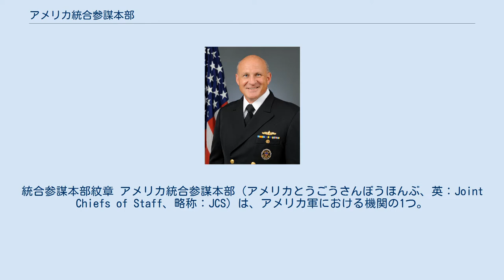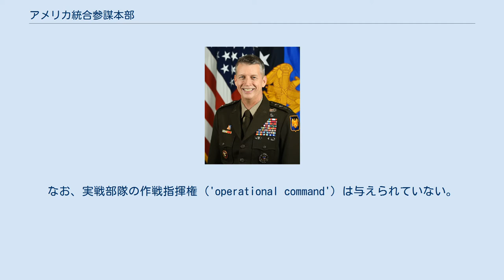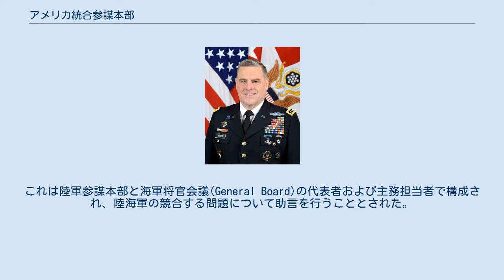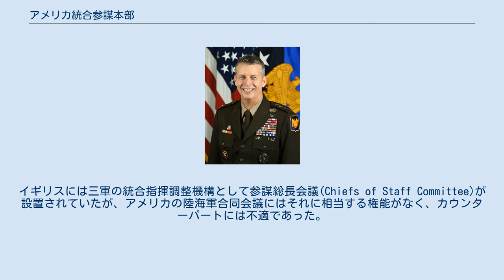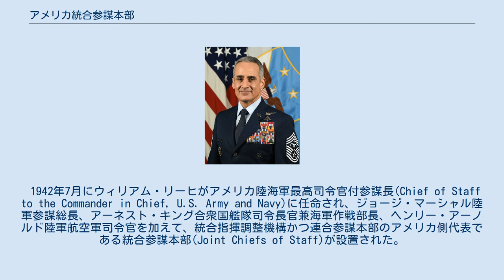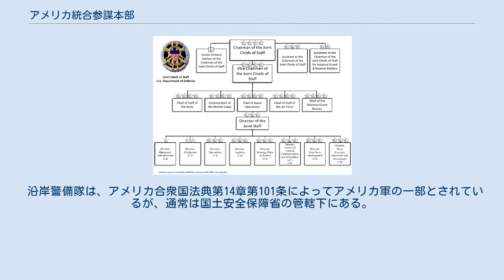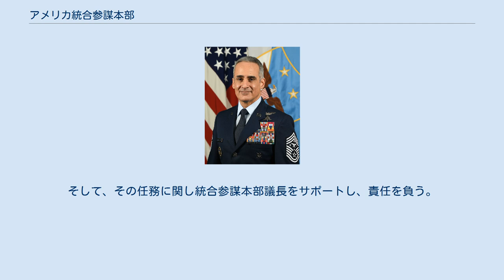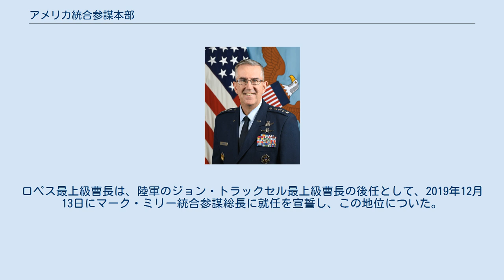アメリカ統合参謀本部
統合参謀本部紋章 アメリカ統合参謀本部（アメリカとうごうさんぼうほんぶ、英：Joint Chiefs of Staff、略称：JCS）は、アメリカ軍における機関の1つ。
アメリカ軍における最高機関であり、組織体系的にはアメリカ国防総省、およびそのトップである国防長官（文民）の下にある。
軍事戦略の立案を行うとともに、合衆国大統領及び国防長官、国家安全保障会議、国土安全保障会議に対して軍事問題に関する助言を行うことを任務とする。
 議長並びに副議長は専任となっており、大将（GeneralまたはAdmiral）が補され、アメリカ軍人（制服組）のトップと位置付けられる。
 統合参謀本部は、専任の議長及び副議長に加え、国防総省の管轄に属するアメリカ軍の5軍（陸軍、海軍、空軍、宇宙軍、海兵隊）の長、さらに州兵を管轄する州兵総局のトップである州兵総局長がメンバーであり、加えてそれを補佐するスタッフなどからなる。
統合参謀本部は、1947年に空軍新設や国防総省設置などを伴う組織改革に合わせて設置されたものである。
初代議長はオマー・ブラッドレー大将（在職中に元帥昇進）であった。
 議長は、アメリカ合衆国大統領及び国防長官をはじめ、国家安全保障会議、国土安全保障会議の主たる軍事顧問であって、助言に関し、他メンバーよりも大きい権限を有している。
なお、実戦部隊の作戦指揮権 ('operational command') は与えられていない。
作戦命令は、軍の最高司令官(Commander-in-chief)たる大統領から国防長官を経て、直接各統合軍司令官を通じて発動される。
 JCSの下には、J-1からJ-8と略称される部局が設置されており、人事計画や情報収集、作戦立案、兵站計画の作成などを行っている。
 米西戦争において、アメリカ陸海軍はそれぞれ独自に作戦立案を行っており、サンチャゴでの戦いなど協力の必要があったにも関わらず、協力関係は薄かった。
1903年になると、セオドア・ルーズベルト大統領により陸海軍合同会議(Joint Army and Navy Board)が設置された。
これは陸軍参謀本部と海軍将官会議(General Board)の代表者および主務担当者で構成され、陸海軍の競合する問題について助言を行うこととされた。
しかし、この会議は陸軍長官および海軍長官から提起された問題についてのみ助言を行うこと、会議の決定を実行させる権限を有さなかったこと、立案能力が低かったことにより、有効には機能しなかった。
第一次世界大戦に際しても機能しなかった。
 1919年に陸海軍両長官は合同会議を再編することにし、構成委員を見直している。
両軍の作戦立案実務者が加えられたほか、会議の下に合同計画委員会(Joint Planning Committee)が設けられ、会議自身がイニシアチブを取ることができるようになった。
 1941年12月、第二次世界大戦にアメリカ合衆国が参戦すると、1942年にイギリスとの間で連合参謀本部(Combined Chiefs of Staff)が設置された。
イギリスには三軍の統合指揮調整機構として参謀総長会議(Chiefs of Staff Committee)が設置されていたが、アメリカの陸海軍合同会議にはそれに相当する権能がなく、カウンターパートには不適であった。
 1942年7月にウィリアム・リーヒがアメリカ陸海軍最高司令官付参謀長(Chief of Staff to the Commander in Chief, U.S. Army and Navy)に任命され、ジョージ・マーシャル陸軍参謀総長、アーネスト・キング合衆国艦隊司令長官兼海軍作戦部長、ヘンリー・アーノルド陸軍航空軍司令官を加えて、統合指揮調整機構かつ連合参謀本部のアメリカ側代表である統合参謀本部(Joint Chiefs of Staff)が設置された。
最高指揮官たる大統領の補佐も行っていたが、公的な位置付けは曖昧であり、法的な裏付けはなかった。
1947年の国家安全保障法により、合同会議は廃止され、統合参謀本部は明確な法的裏付けを得た。
 1986年のゴールドウォーター＝ニコルズ法により、統合参謀本部が再編され、統合参謀本部議長の権限が強化され、副議長職も設置された。
 州兵総局長を統合参謀本部メンバーに昇格させる旨を盛り込んだ2012会計年度国防権限法（National Defense Authoriz...